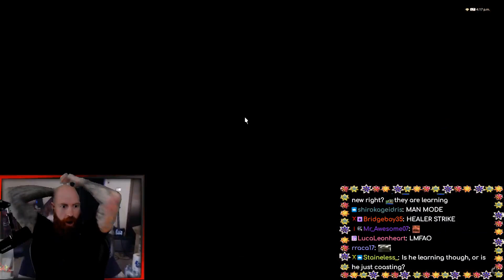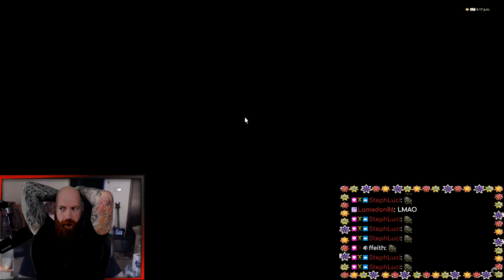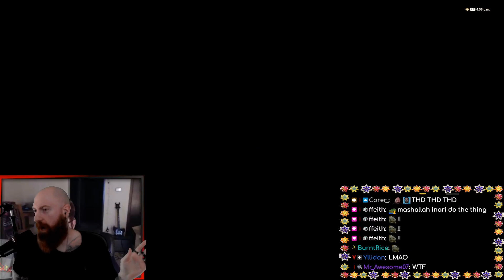I can't see her... oh (Arthars) | Final Fantasy XIV Online Highlights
Timestamps & vods:
[00:00] #1 Arthars: I can't see her... oh

[00:26] #2 CiderSpider: This is the greatest day ever.

[00:45] #3 XenosysVex: Nobody say nuthin

[01:45] #4 XenosysVex: Sleeper Agent Status: Activated

[02:42] #5 XenosysVex: He's insane bro!

[03:42] #6 CiderSpider: Baby cast Ruin

[03:57] #7 CiderSpider: Subscribe uWu